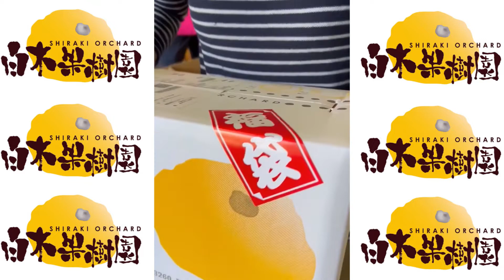【文旦屋・白木果樹園】周年記念感謝祭！白木果樹園より感謝の気持ちを込めて。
【文旦屋・白木果樹園】高知県土佐市にある白木果樹園よりネットショップ「周年記念感謝祭」の感謝の気持ちをお伝えいたします。
おかげ様で、本店サイト26周年、楽天店21周年、Yahoo店9周年を迎えました。ありがとうございます！

文旦マニアの園主は、様々な柑橘を育てています。
「一年中文旦を食べたい」とのお声をいただき
適した品種やよりよい栽培方法を模索して
四季折々の文旦をご提供できるようになりました。
「もっといいものを！」と取り組むうちに今や柑橘栽培がライフワークです。
そして今も新たな挑戦をしています。
 一つ一つと向き合いながら、確かなものに。
園主の文旦や柑橘に関する説明や季節によって変化する柑橘類の数々をお楽しみください。